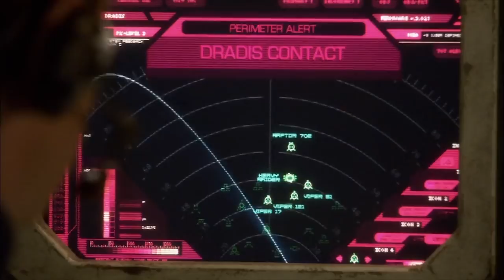Battlestar Galactica | Boomer Delivers Ellen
Boomer brings Ellen to the Galactica.

From Season 4 Episode 16 ‘Deadlock’, The survivors of the massive attack by the Cylons desperately search for the fabled 13th colony, Earth.